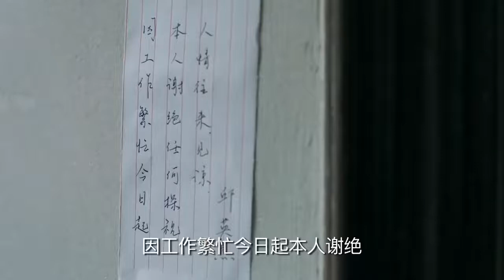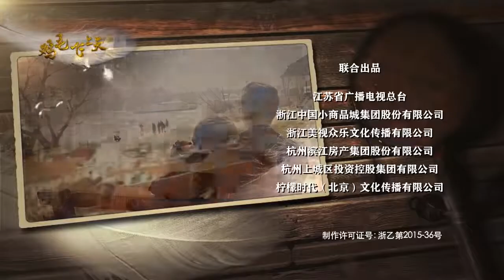【鸡毛换糖】第24集 张译殷桃携手再现义乌商人传奇故事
【剧情简介】陈家村乡民在雪地中捡起了一个嗷嗷待哺的孤儿，谁也没想到这个取名鸡毛的人后来竟真带着他们飞上天，成为当地的传奇。从小耳濡目染大人们鸡毛换糖，学会了怎么快速对货物进行估价交换，获得最大利益。村民出去讨生计被抓，鸡毛火烧仓库救下乡亲，却被迫离乡避难，临走前金水叔给他取名陈江河，寄托了无限希望。陈江河走南闯北跑遍大半个中国，阴差阳错遇到了一生挚爱骆玉珠。两人恋情并不被人看好，甚至被金水叔故意制造矛盾拆散，棒打鸳鸯，骆玉珠黯然远走他乡，穷困潦倒中出嫁，与他人成家生子。陈江河却边创业边苦守她八年。前夫逝去，骆玉珠带着儿子咬牙前行，交错的火车上与陈江河再次相见，决定此生永不分离。夫妻联手征战商海，带着孩子卖五金卖百货，过五关斩六将，克服了诚信危机、赢得了市场信任，做出了属于自己品牌的商品，将传统零售业做到极致时又做互联网电商，加入到国家战略级一带一路的洪流中将生意铺向世界。与此同时，他们面临着感情上的抉择，夫妻关系的转变，亲人的离合，与子女的关系也伴随着商路的坎坷起起伏伏。又是一个雪夜，夫妻俩同时踏上了奔向西伯利亚,奔向欧洲的列车，下一站在等待着他们经过。